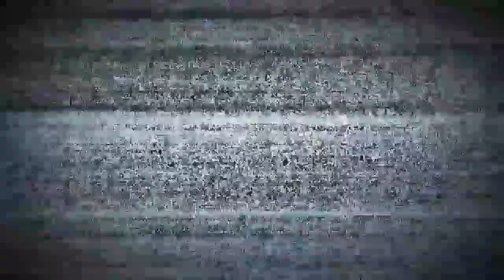BRAWL STARS OYNADIM !!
Hamıya salam dostlar mən Kənan.Bugün Supercell mobil oyun şirkətinin çox gözəl oyunu olan BrawlStars oynadım.Bu oyunu sevdim.Daha çox bu cür və fərqli videoların dəvamı üçün kanalıma abunə olmağı,videoyu bəyənməyi və məni İnstagram'dan izləməyi unutmayın !

avicii,
asmr,
adele,
azan,
azis,
animals,
attention,
arash,
all of me,
alan walker,
barbie,
bts,
beyonce,
bass,
believer,
bang bang,
bruno mars,
barcelona,
beethoven,
bella,
vine,
vine show,
vineler,
vinegar,
viner,
vine show final,
vinedler,
vine azeri,
vine huseyn azizoglu,
vine 2018,
vineler 2018,
vine video,
vine baku,
vine kafası,
vine azizoglu,
vine az,
vine age,
vine azerbaijan,
vine arab,
vine alissa,
gülməli,
gülməli şeylər,
gülməli statuslar,
gülməli cinayətkarlar,
gülməli oğrular,
gülməli meyxanalar,
gülməli vine,
gülməli pişiklər,
gülməli oğru,
gülməli sözlər,
gülməli filmlər,
gülməli ad günü təbrikləri,
gülməli adlar,
gülməli anekdotlar,
gülməli aniktotlar,
gülməli anlar,
gülməli şaxta baba,
brilliant dadashova gülməli,
brilliant gülməli,
çox gülməli,
çox gülməli video,
çox gülməli prikollar,
dünyanın ən gülməli videosu,
gülməli dublajlar,
ən gülməli dublajlar,
super gülməli dublajlar,
dünyanın ən gülməli videoları,
ən gülməli video,
ən gülməli prikollar,
gülməli əhvalatlar,
ən gülməli,
qılmanın ən gülməli kadroları,
ən gülməli lətifələr,
ən gülməli hadisələr,
gülməli filimlər,
gülməli film,
gülməli futbol,
fəlakət gülməli,
gülməli gülüşlər,
gülməli hadisələr,
gülməli hakıştalar,
gülməli hayvanlar,
toyda gülməli hadisələr,
gülməli toy hadisələri,
azərbaycan toylarında gülməli hadisələr,
gülməli kinolar,
gülməli kino,
gülməli kliplər,
gülməli kadrlar,
gülməli qəzalar,
gülməli lətifələr,
gülməli lətifə,
gülməli mahnılar,
gülməli müsahibələr,
gülməli mahnı,
gülməli multiklər,
gülməli meyxana,
gülməli maymunlar,
gülməli mutfilimlər,
ən gülməli müsahibələr,
maraqlı və gülməli,
gülməli nağıllar,
gülməli nənə,
gülməli nənələr,
gülməli oyunlar,
ən gülməli oğrular,
seks videos,
gülməli prikollar,
gülməli prikol,
gülməli pişik,
gülməli pişik videoları,
gülməli prikollar 2016,
gülməli prikollar 2017,
gülməli suallar və cavabları,
gülməli suallar,
gülməli səslər,
gülməli statuslar 2017,
gülməli səhnəciklər,
gülməli şəkillər,
gülməli şeirlər,
gülməli şey,
şirin gülməli,
gülməli toylar,
gülməli uşaq videoları,
gülməli uşaqlar,
gülməli uşaq,
gülməli video,
gülməli video 2018,
gülməli video yüklə,
gülməli vidyo,
gülməli vineler,
gülməli video yükləmək,
azeri youtuber,
azerbaycan videolar,
tanıtım,
tanıtım videosu,
ilk kanal videosu,
korkulu videolar,
qorxulu videolar,
horror prank,
şakalar,
Fortnite,
ASMR,
Slime,
Rainbow,
Prank,
Worst,
NFL,
Makeup,
Moment,
Wrong,
Eating,
Pubg,
NBA,
Ultimate,
Hack,
FIFA,
Player,
Mystery,
Insane,
Roblox,
brawl stars,
brawl stars çekiliş,
brawl stars çar çalmak,
brawl star hesap çalmak,
brawl stara para hilesi,
brawl stars karakter çıkarma taktiği,
supercell,
clash royale,
karona virusunun elametleri,
karona azerbaycan,
karona virusum menim,
karona minus,
karonavirüs zogal mürebbesi,
karonavirüs azeri,
Corona şeiri,
Karona virusdan qorunmaq,
Ən qorxulu,
En korkunç,
Ən qorxulu video,
qorxulu oyun,
ən qorxulu oyun,
outlast,
oyun,
granny chapter two,
gerilim,
korkulu film,